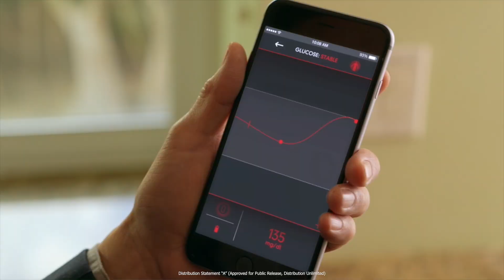DARPA SBIR: Profusa Implantable Biosensors - COL Matt Hepburn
Lactate Sensors for Continuous Physiological Monitoring.